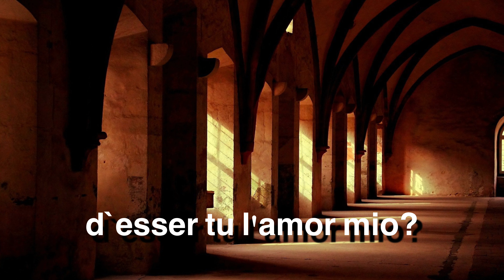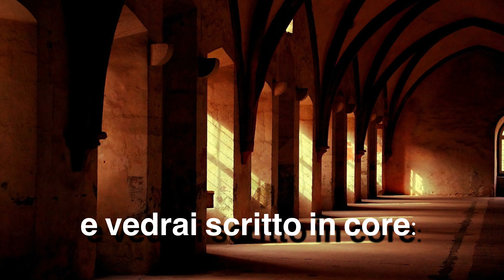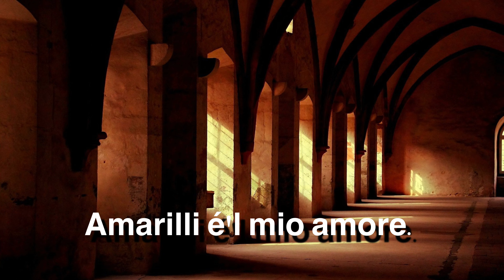"Amarilli mia bella" Caccini Bar. Ryohei Izumi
Bar  Ryohei Izumi
Piano  Akira Tanigawa

歌　　泉良平
ピアノ　谷川明

recoding   14.october. 2020

プロフィール　バリトン　泉良平
東京藝術大学首席卒業。同大学院修了。文化庁オペラ研修所修了。安田生命財団、五島記念文化財団の派遣で5年間ミラノ音楽院に学ぶ。全日本学生音楽コンクール第一位。日本音楽コンクール第3位。ブタペスト国際声楽コンクール第 1 位。その栄誉によりハンガリー国立歌劇場にて『ラ・ボエーム』マルチェロを歌う。新国立劇場では『軍人たち』『ホフマン物語』『蝶々夫人』『リゴレット』そして『マクベス』(野田秀樹演出)では急きょタイトルロールを歌い絶賛された。ニューヨークではメトロポリタンオペラオーケストラとの共演や、北京にて『日中オペラガラコンサート』に日本代表として出演、その演奏は中国全土に複数回放映された。
東京二期会では宮本亜門演出『フィガロの結婚』でデビュー後『ワルキューレ』『さまよえるオランダ人』『椿姫』『こうもり』など多彩な役で出演。また日本オペラ協会『袈裟と盛遠』『静と義経』『よさこい節』『夕鶴』また藤原歌劇団『椿姫』『蝶々夫人』『カルメン』佐渡裕指揮『こうもり』『メリーウィドー』など多彩な舞台で活躍を続けている。第12回五島記念文化財団文化賞オペラ新人賞受賞。東京二期会の20年の活動を経て、現在藤原歌劇団団員。日本オペラ協会会員。洗足学園音楽大学客員教授。群馬県出身。